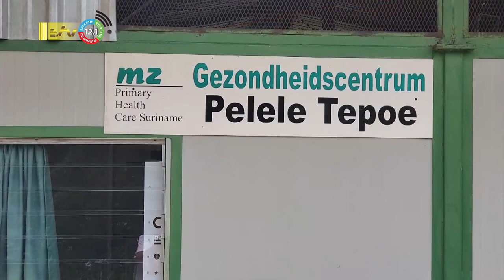03 04 2023 Inheemse dorpen in het zuiden ontberen AKB